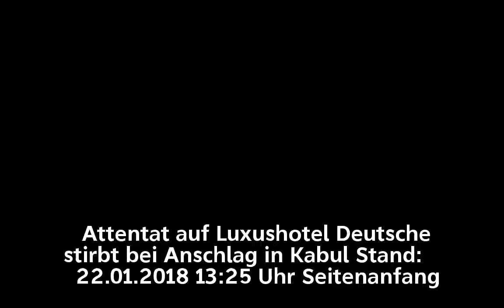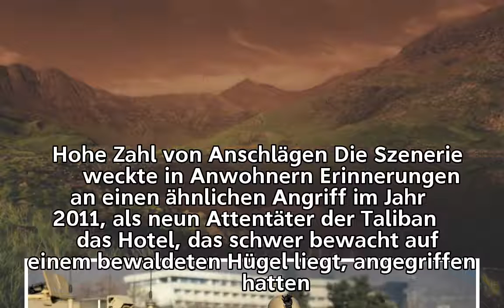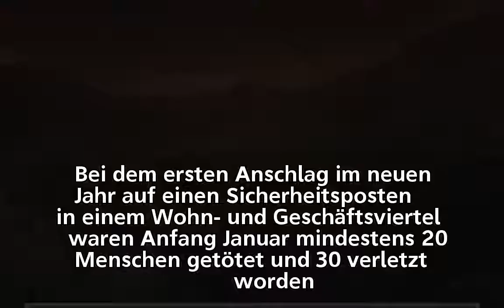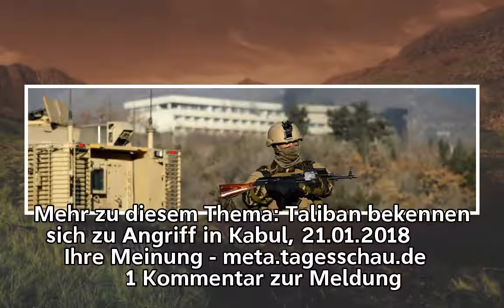Attentat auf Luxushotel: Deutsche stirbt bei Anschlag in Kabul | tagesschau.de